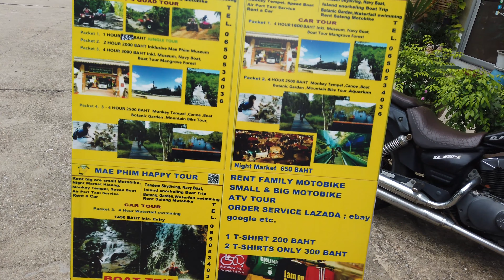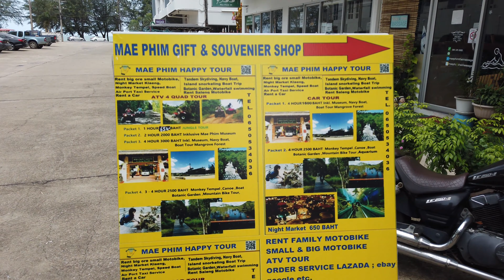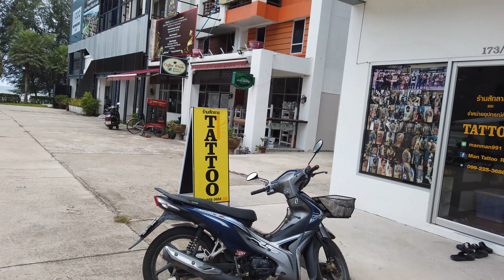Grand Blue Condominium and Grand Blue Hotel Mae Phim Beach Rayong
A quick overview of the Grand Blue Condominium at Mae Phim Beach Rayong.

A one bedroom apartment within a condo with everything you would require for a self catering stay. Immaculately  kept by the owner and has all the untensils  that you may require for your stay.

Within the grounds of the Grand Blue Hotel and able to use the large swimming pool and onsite restaurant . This is a very quite and sedate area and if you are looking for a busy nightlife you will not find it in this area and its maybe not for you . Cost around 1200 baht per night subject to season

Thank you for taking the time to watch my videos...If you have enjoyed it please consider giving it a like.

Thank You your support is appreciated